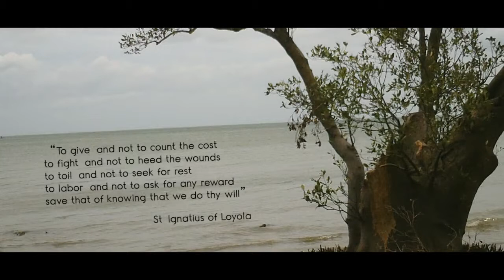Chaplaincy Student Volunteers - A Groovy Planting (2014)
Recorded live at Balatasan, Calabanga, Camarines Sur last July 31, 2014 where volunteers joined once again in mangrove planting together with the other participating organizations of the University. The activity was was a part of Ignatiana Activities for the feast day of St. Ignatius of Loyola, one of the patron saint of Ateneo de Naga University.